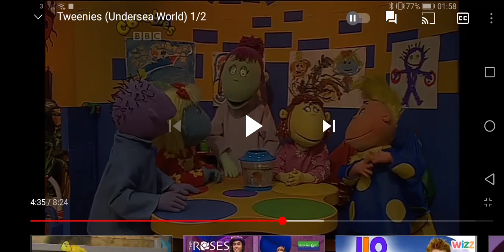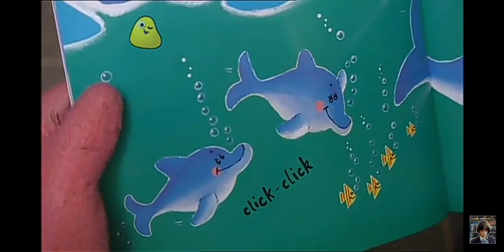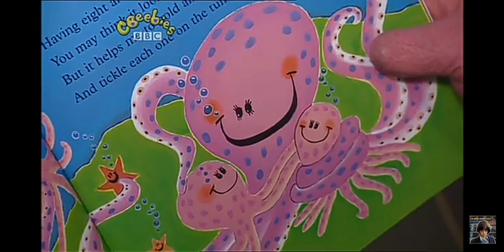Tweenies The Tweenies go out for the last time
Jake Bella Milo and Fizz are going out for the last time credit Good Times UK